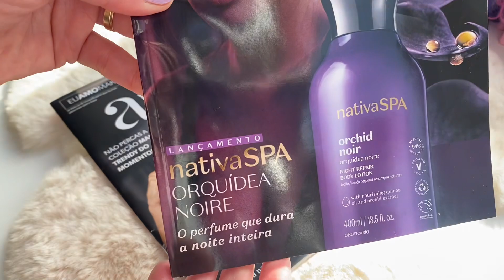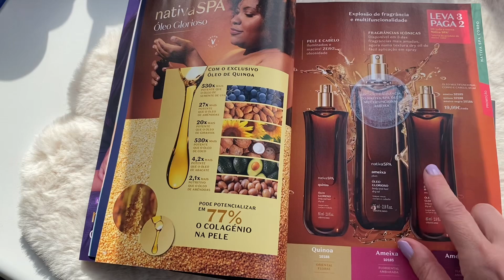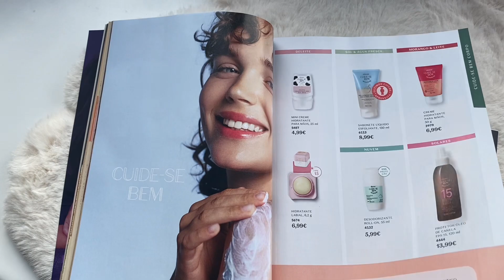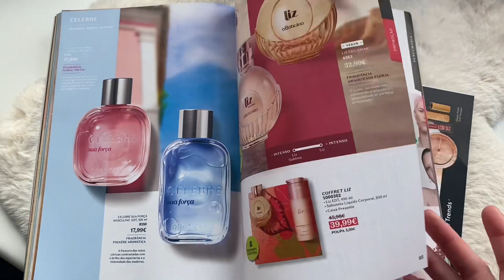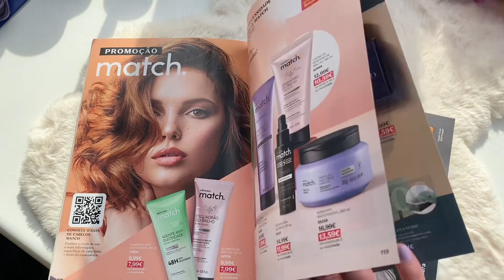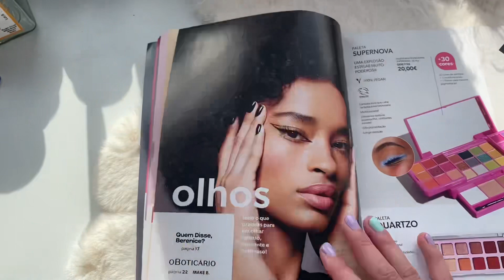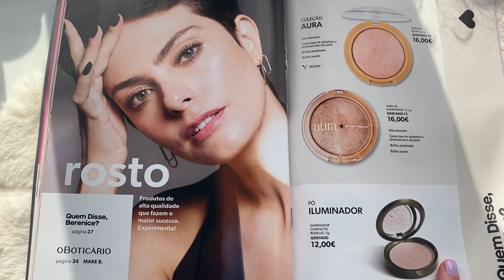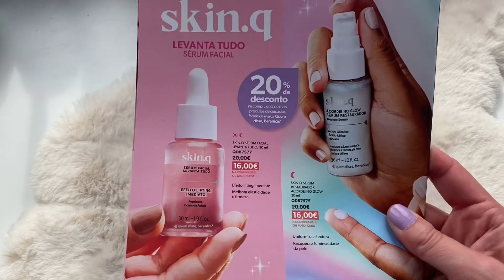Ciclo 10 O Boticário & Quem Disse Berrnice? - Europa 🇪🇺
➡️Me siga no insta e tiktok: @tataperfumada

Seja bem vinda ao ciclo 10
*Datas:* 20 de Set a 18 de Out

RESUMO CICLO 10

✅NATIVA SPA Leve 3 pague 2 ```(Exceto coffrets e inclui lanç. Orquídea Noire)```

✅ Perfumaria e Cuidados Masculinos 2 ou + = 20% ```(Produtos seleccionados e assinalados no catálogo)```

✅ CUIDADOS FACIAIS Quem Disse Berenice 2 OU + = 20%  ```(Inclui Lanç. Sér. Levanta Tudo e Acordei no Glow)```

✅ LINHA CABELOS MATCH 2 ou + = 20%

✅ MAKE B 2 OU + = 20% ```(Exceto Cuidados Fac. e Perf.)```